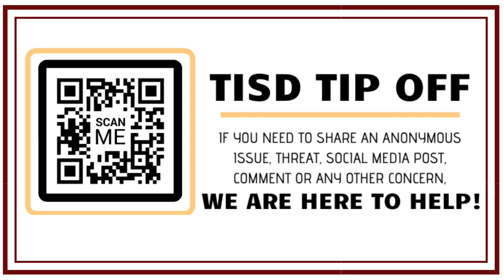THS PSA - Social Media